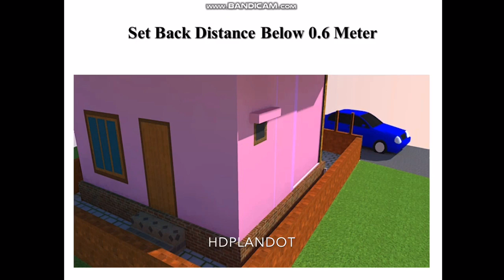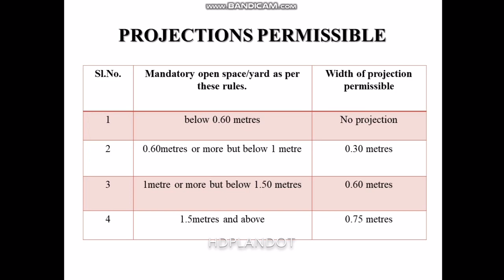Kerala Building Rules 2020| Roof,Balcony,Sunshade Projections Permissible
Kerala building rule 2020 explains certain rules regarding Roof,Sunshade,Balcony Projections etc. These projectons depends on the set back distance of buildings.